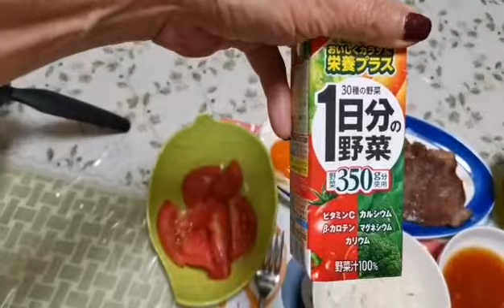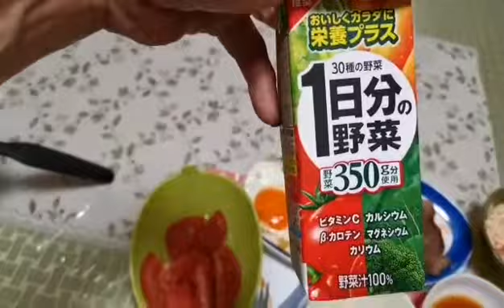STEAK AND SUNNYSIDE UP EGG